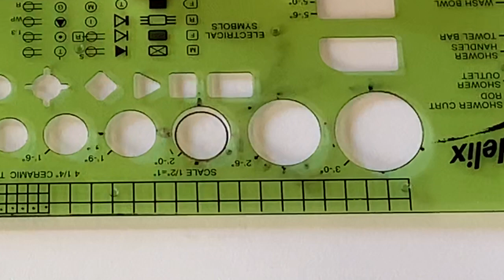Patrón Para Flores Encapsuladas En Gelatina 3D